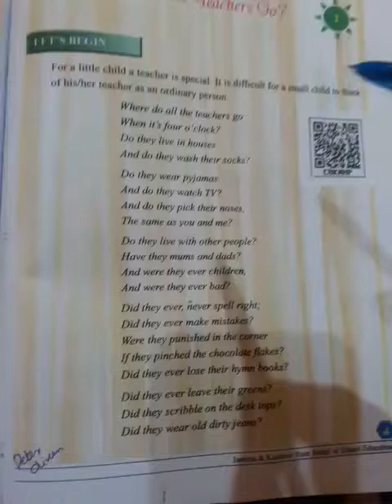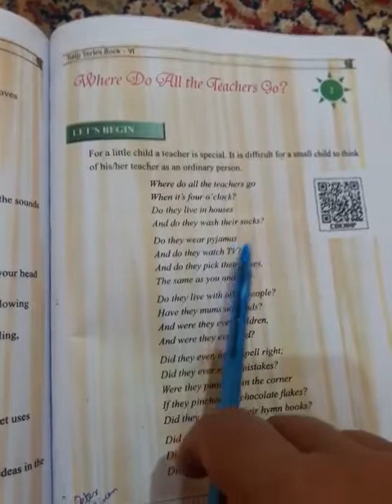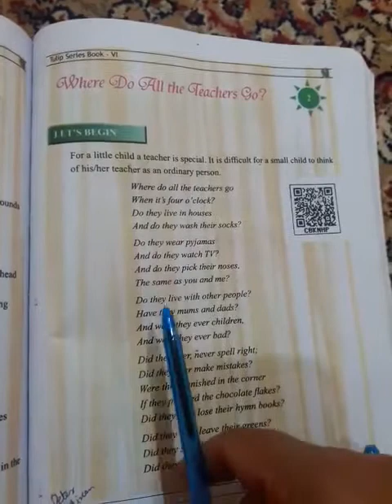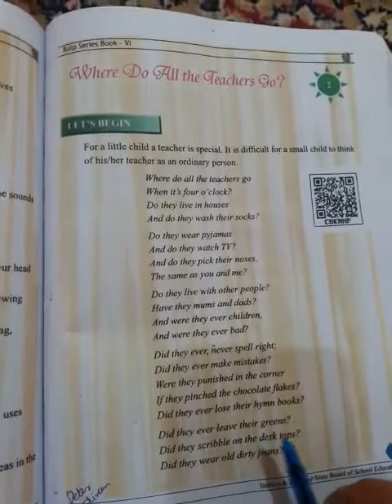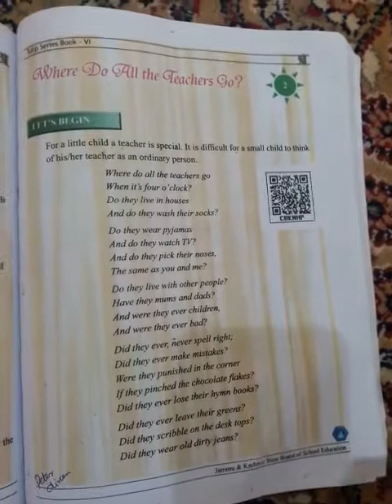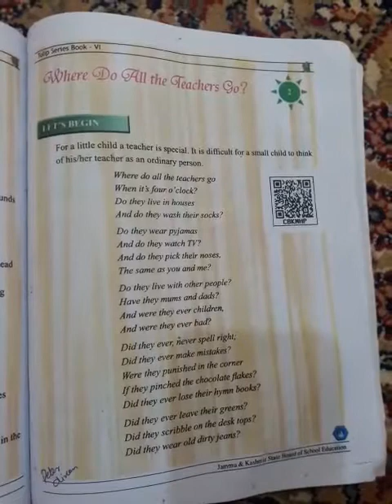Class:- 6th,sub : - English, Topic :-where do all the teachers go(poem)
Ruksana Amin
UPS ARAMPORA